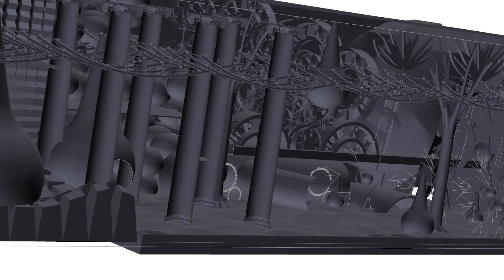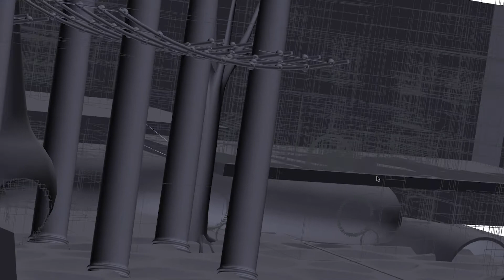Factory Obscura - SHIFT - Hatchfund Campaign Video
Factory Obscura is a collective of artists and community builders founded in early 2017 to create new forms of audience engagement through fully immersive art experiences. The collective's first installation is SHIFT, opening November 9, 2017 as the Fall Artist in Residence at Current Studio.